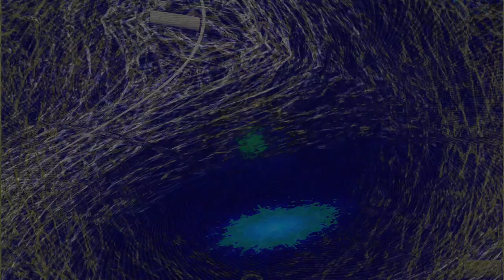Movie 24 09 01 21h42m37s series C